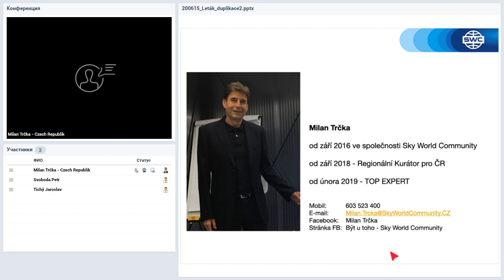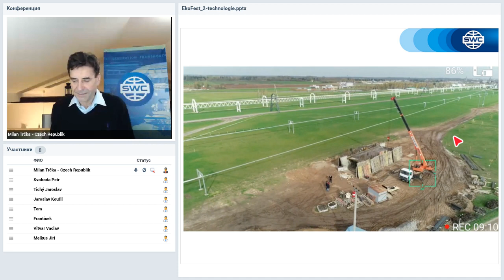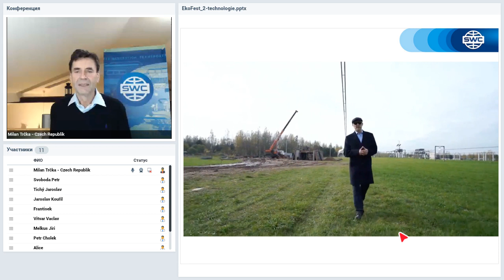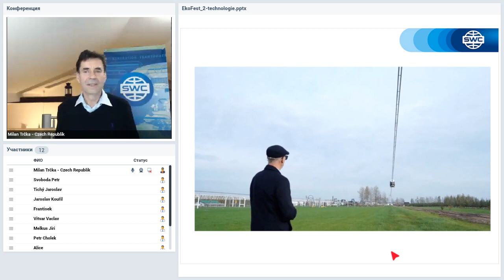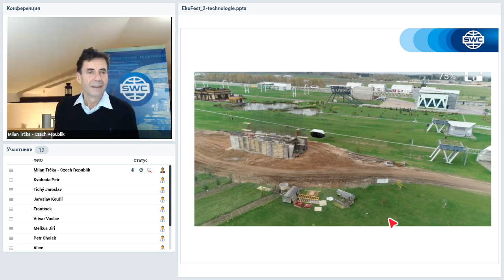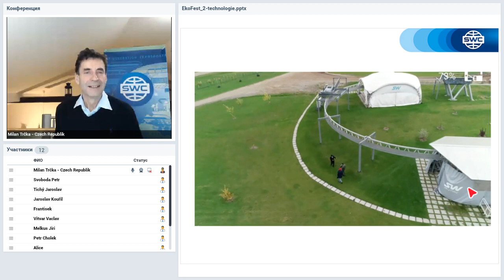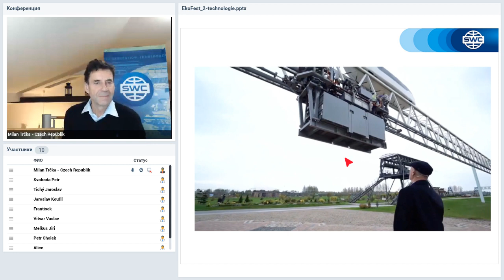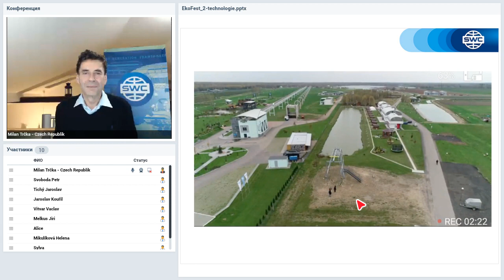Вебинар от 16.11.2020. Duplication: a successful business building system. Чешская Республика.